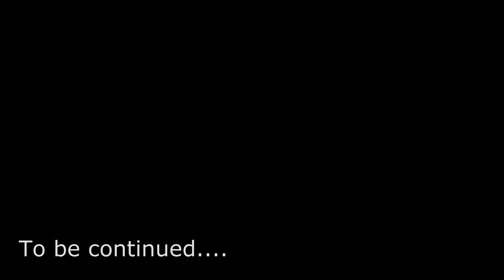How To Make Nixie Clock - Episode 4 Plasma Globe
Hello everybody! In this episode I will show you how to install and design a plasma globe in the housing clock. Enjoy watching!

*Be careful with the electricity in the plasma globe is very high voltage, any errors can be fatal!*

All the electronic components for the clock and thermometer I bought